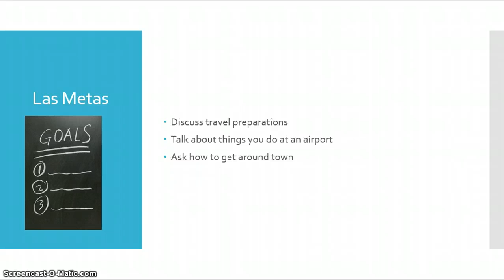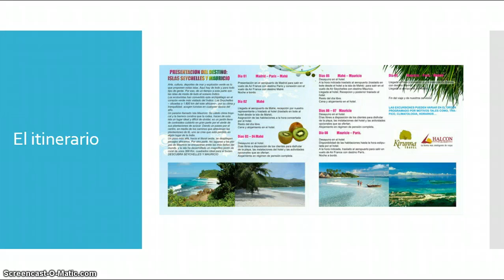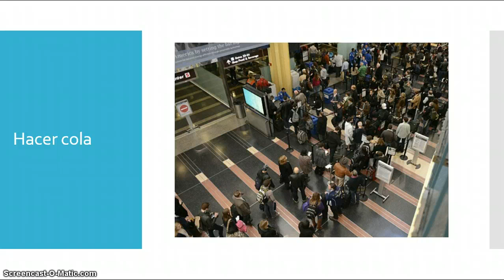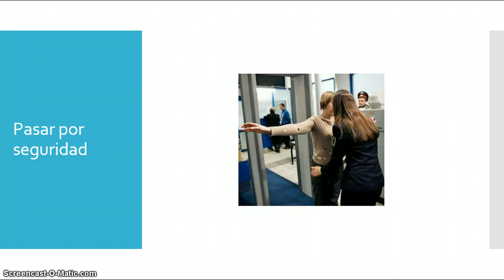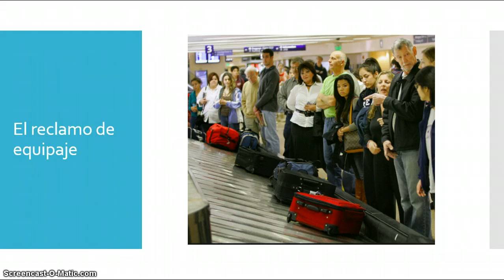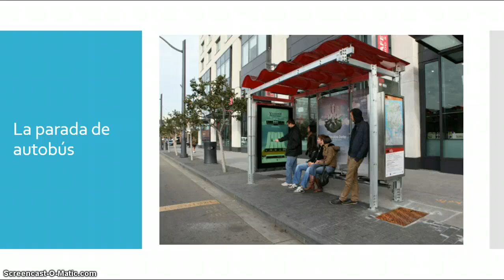Avancemos 2 Vocabulario de U1, L1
Unidad 1, Leccion 1 Vocabulary